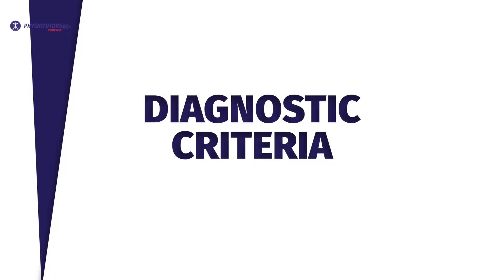Migraine Headaches | Podcast Summary EP 065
This is a summary of podcast episode 65 with Dr. Kerstin Luedtke where we discussed Migraine Headaches.